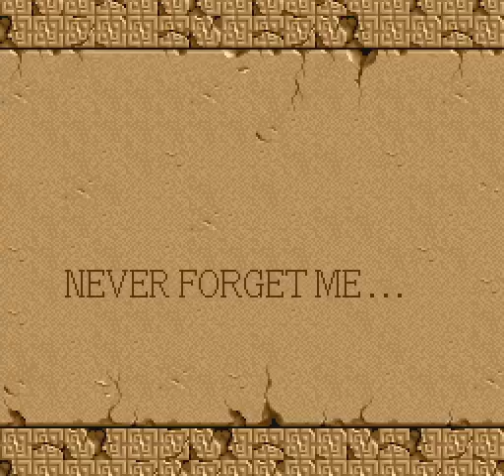Trio the Punch 1cc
A 1-credit clear of Trio the Punch, played using MAME 0.203.  CHA CHA CHA!